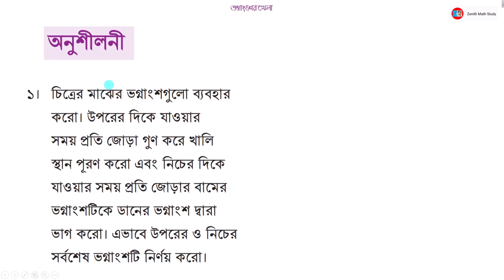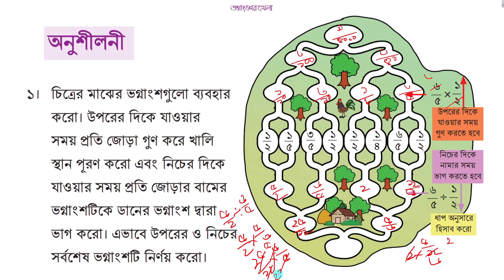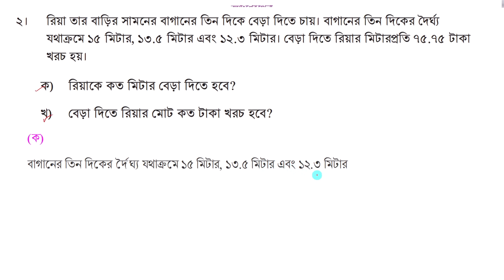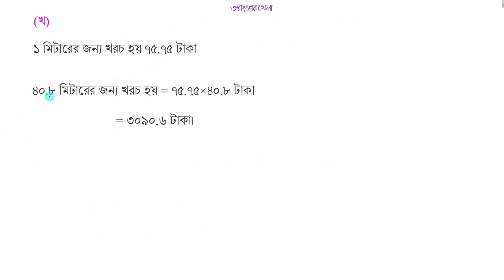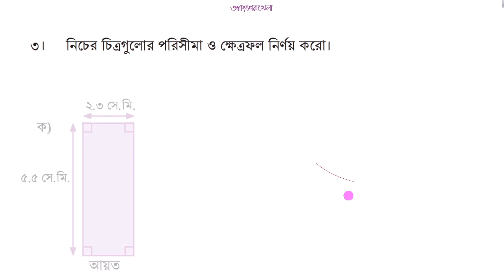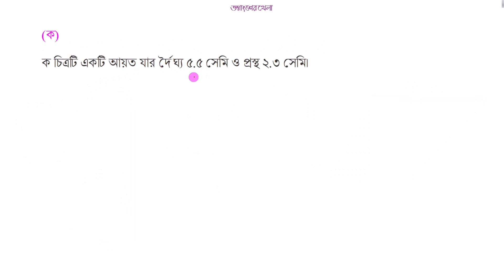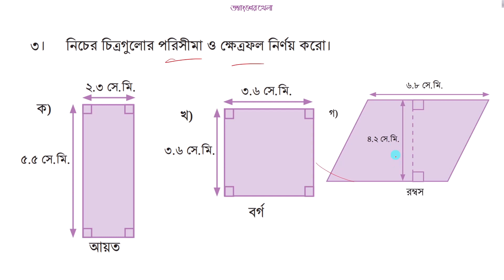পাঠ- ০৩ | Class 6 Vognangsher khela | ষষ্ঠ শ্রেণি গণিত ভগ্নাংশের খেলা | পৃষ্ঠা ১৪৩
৬ষ্ঠ শ্রেণি
ভগ্নাংশের খেলা
গণিত
শিক্ষাবর্ষ ২০২৩
শিক্ষাক্রম ২০২২